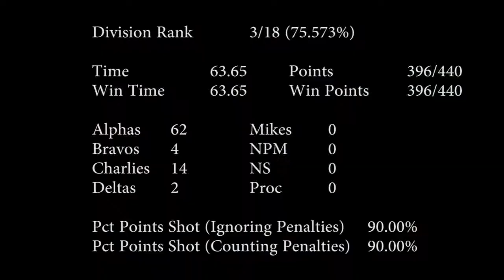USPSA 04/04/2015 PRGC Phoenix Rod & Gun Club